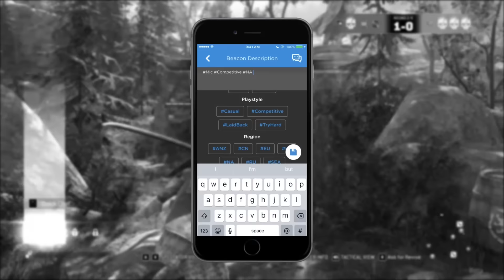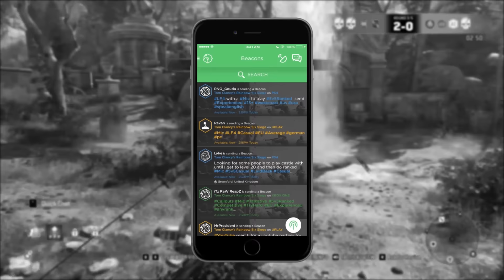The For Honor Experience 2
For Honor is a game where the only thing keeping you from victory is skill. And also ledges. This video captures the For Honor experience, but beware - it might get heavy.